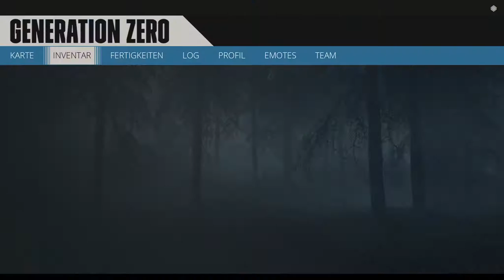Generation ZERO / nochmal die roten Container im Untergrundhafen zerstören... E058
Genre: Abenteuer, Survival, Open World
Entwickler: Avalanche Publishing
Publisher: Avalanche Publishing
Veröffentlichung: 26.März 2019

Mal so Nebenbei bemerkt:

Aufnahmeprogramm: OBS Studio
Bearbeitungsprogramm: CyberLink PowerDirector 17
Konvertierungsprogramm: XMedia Recode
Aufnahmeformat: Videoclip (.avi) 2560x1440 - Konvertiert zu: YouTube 2560x1440 2K (mp4)